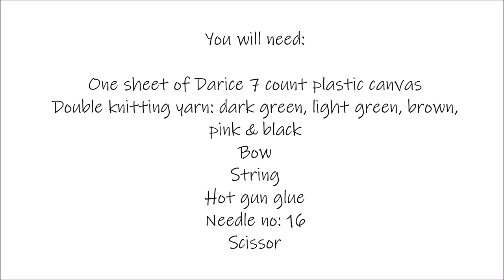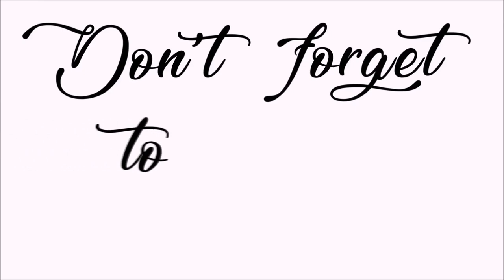How to make a plastic canvas cute avocado..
Cutest avocado ever! 😃